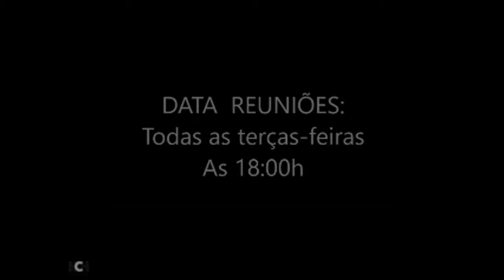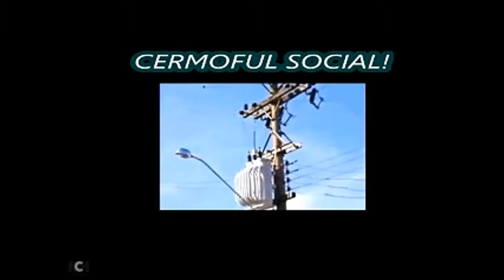Programa Rota de Ação (19/04/2017)